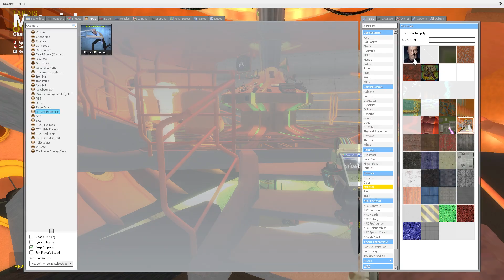Gmod House of Finger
Faul Finger